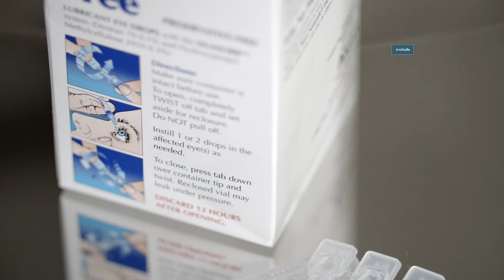น้ำตาเทียมทำมาจากอะไร? l รู้หรือไม่ - DYK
รู้หรือไม่ - DYK  ประจำวันที่ 14 สิงหาคม 2558
จะพาไปดู ว่า น้ำตาเทียมทำมาจากอะไร? คุณกรุณา จะมาเล่าให้ฟังค่ะ

Google+ Page: Did You Know...? คุณรู้หรือไม่